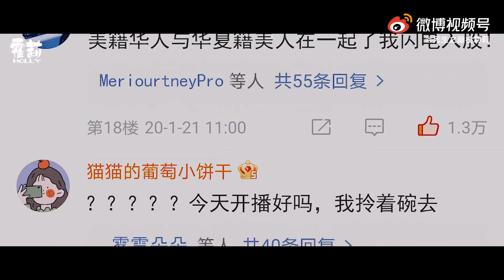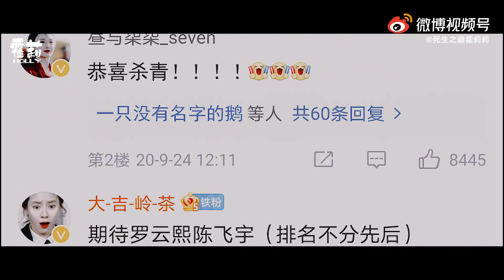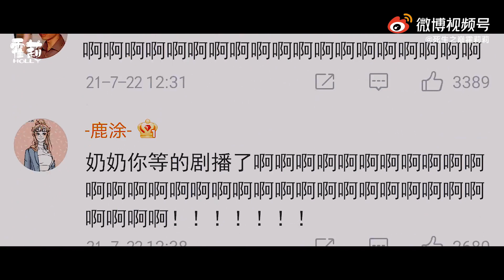ENG SUB【罗云熙X陈飞宇】要和竹马组CP了“Be in a drama with my high school sweetheart”|皓衣行 Haoyixing【飞云系Feiyunxi】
剪辑：百里昔晨

要和竹马组CP了/又名:什么？皓衣行播了？！
Be in a drama with my high school sweetheart/AKA: WHAT! Haoyixing is on-air?
破镜重圆/娱乐圈/半纪实/勿上升真人

封面感谢我黑:@糖小黑166
配音社:@翎音配音社
记者CV:@绮罗起来咯

赠:@CanffeeX甜桃酒痞

皓衣行播了！(对不起我在做我的春秋大梦）

拍剧当然只和喜欢的人拍剧啦～
合作当然只和喜欢的人合作啦～